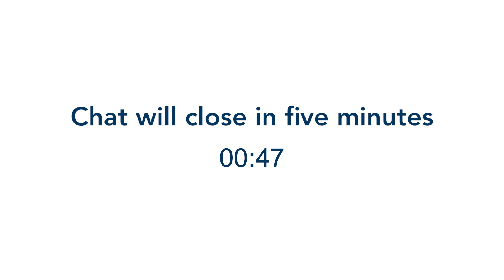Undergraduate Student Recital: Flora Sun, Piano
Undergraduate pianist Flora Sun will present a senior Bachelor of Arts recital on Thursday, June 10, 2021 at 4 pm PDT as a YouTube Premiere via the Department of Music's YouTube channel. The program will include Wolfgang Amadeus Mozart's Piano Sonata No. 14 in C minor, K. 457; excerpts from Claude Debussy's Préludes, Book 1; and Robert Schumann's Waldszenen, Op. 82. Sun is a student of UC Santa Barbara Professor Paul Berkowitz.

PROGRAM

Piano Sonata No. 14 in C minor, K. 457

Préludes, Book 1
     9.   La sérénade interrompue (The Interrupted Serenade)
     10. La cathédrale engloutie (The Sunken Cathedral)

Waldszenen, Op. 82

Flora Sun is a fourth-year undergraduate currently in her final quarter at UC, where she will soon be graduating with a Bachelor of Arts in Western Arts Music Studies and a minor in Education. At UC Santa Barbara, Flora has been studying piano under Professor Paul Berkowitz, where she was able to learn a lot and gain a deeper appreciation for classical piano music. She would like to thank Professor Berkowitz, UCSB’s Music Department, and her friends and family for supporting her over the last four years.